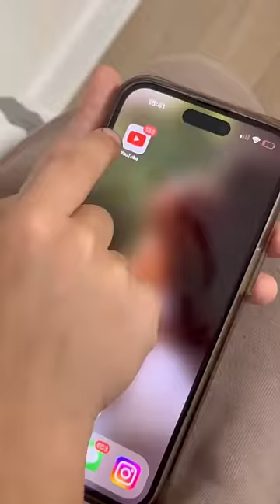They didn't support him?🥹